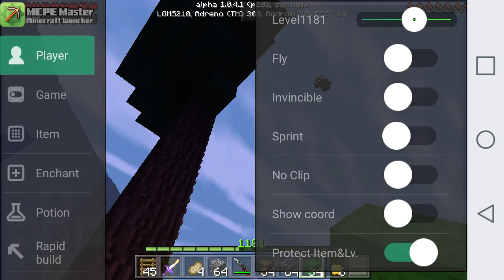Episode 6 the evil agents